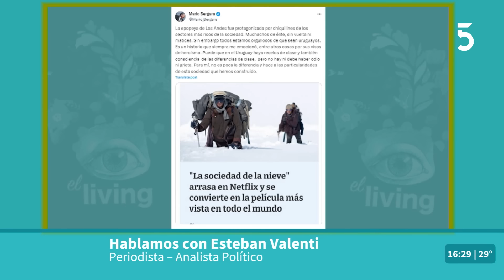El periodista Esteban Valenti analizó los últimos acontecimientos políticos de Uruguay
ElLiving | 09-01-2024